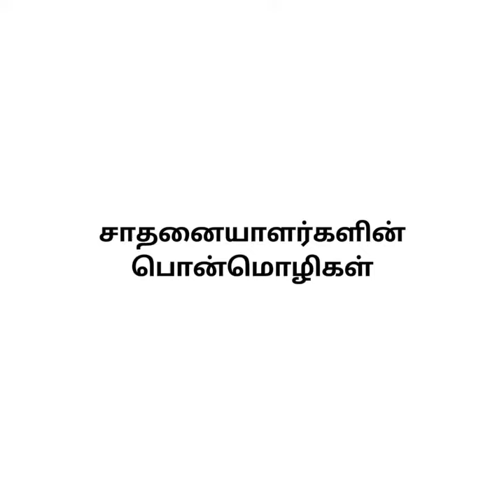Motivation _ Powerful _ words _ ♥